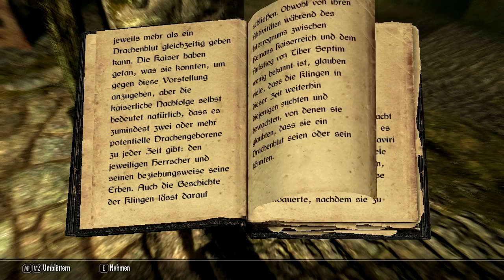Let's Play The Elder Scrolls V: Skyrim (GER) - [03]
Die ersten technischen Macken, unsere geglückte Flucht und unser Ankommen an Flusswald.

Stellt mir hier eure Fragen!

Meine Website (u.A. mit FAQ und vollständige Projekteliste)